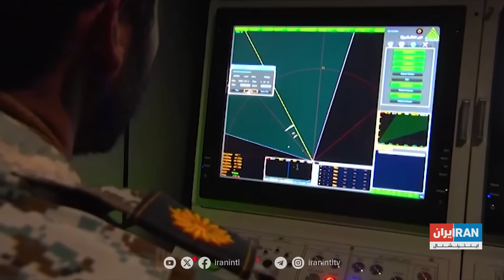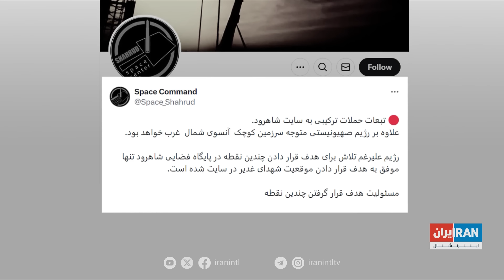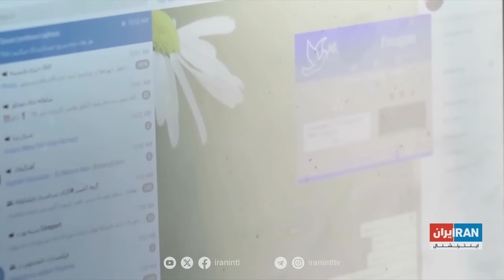گزارش روز با مجتبا پورمحسن‌: تایید شلیک موفق موشک‌های‌ اسرائیل به آبادان و اهواز